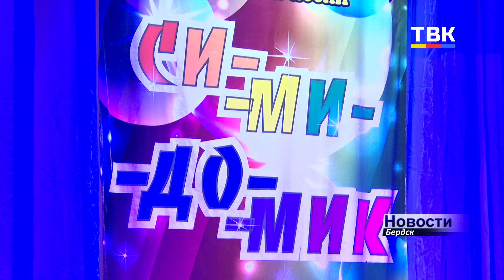В Бердске выбирали лучших вокалистов на конкурсе «Си-ми-домик»